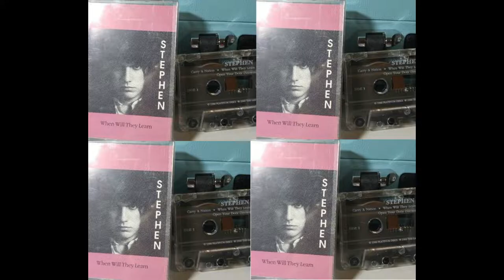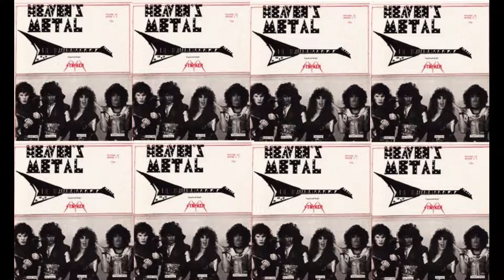STRYKEN - CRUSH THE HEAD OF SATAN - VÍDEO CLIP - PHOTOS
CHRISTIAN METAL CLASSICS - VÍDEO CLIPS